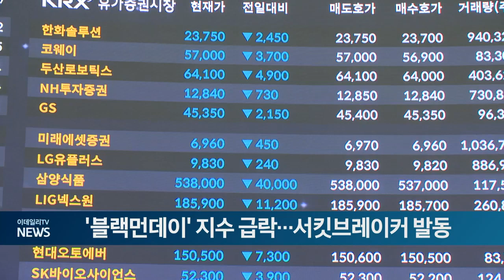'블랙먼데이' 코스피 코스닥 지수 급락... 서킷브레이커 발동 (20240805)